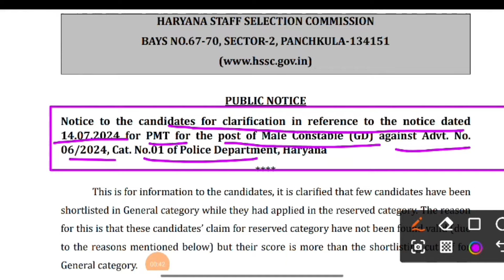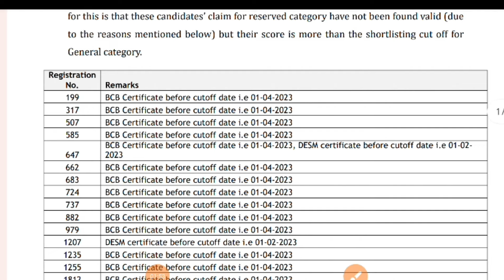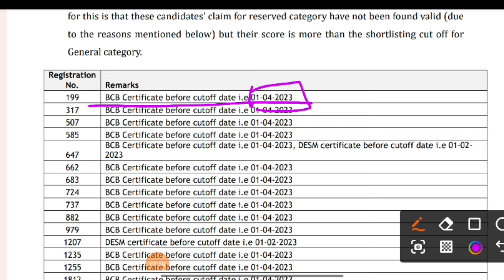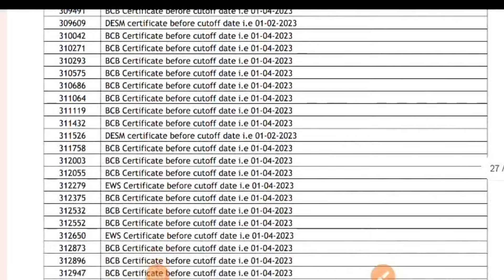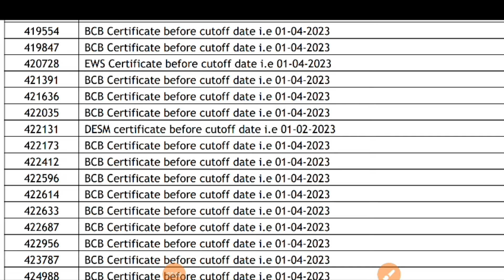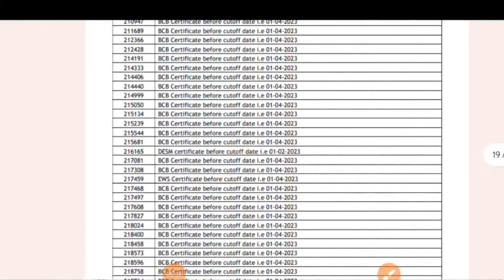हरियाणा पुलिस के अभ्यार्थियों के जनरल में काउंट होने का कारण, SC, BC,EWS प्रमाण पत्र अमान्य updates.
.हरियाणा पुलिस के लिए बुलाए गए सभी अभ्यार्थी, कितने गुणा बुलाए गए। cut of bca, bcb, gen,sc,esm.
जिसका इंतजार था वह टाइम आ गया। Hssc cet group c exam की date declared. exam notice आ गया।
HSSC CET group c exam में अभ्यार्थी को select करने का तरीका। cet qualify करेगी सरकार। exam cet.
हरियाणा ग्रुप 1,2,56&57 पेपर की तारीख। हरियाणा पुलिस का physical measurement test, Group D ka result
हरियाणा पुलिस का फॉर्म भरने की Date आगे बढ़ी। Extended dated. All update of Haryana police.
Hssc Group 1,2,56,57 exam date. Haryana police physical date, group c new post 6200+. All updates.
HSSC Group D revised result. check pdf on my telegram channel. Qualified or non qualified candidate

Hssc Group d category change portal update. All updates of Hssc jobs,haryana police,cet group c & d

हरियाणा ग्रुप सी की CET Application registration date extended. Total post  15755. All update HSSC.
Haryana Sub Inspector Bharti Update.Court Case update about SI & Revised Result of Hssc Group d .
हरियाणा प्रदेश में ग्रुप डी की नई भर्ती जल्द होगी। latest update of hssc group d & group cet.
हरियाणा प्रदेश में JBT भर्ती, पुलिस भर्ती, पटवारी,ग्राम सचिव और क्लर्क सभी पदों की  जानकारी। update
हरियाणा पुलिस की कांस्टेबल, IRB कांस्टेबल, Special Police Officer  vacancy update. All update hssc
Hssc new post notifications out group c cet revised result update & tgt update. hssc job update.
Haryana CET केस से जुड़े हुए सभी प्रश्नों के जवाब, भर्ती कब तक clear होगी,5 नंबर मिलेंगे?everything
हरियाणा प्रदेश की सरकारी नौकरी की तैयारी करने वाले अभ्यार्थियों के लिए खुश खबरी। Hssc latest update
Hssc नए चेयरमैन की नियुक्ति। आचार संहिता हटने से अब हरियाणा की भर्तियो में होगी तेजी।
cet qualify
update of hssc
hssc police
hssc court case
hssc declaration
hssc ki vacant post
hssc group d
haryana me hone wale exam
update of hssc